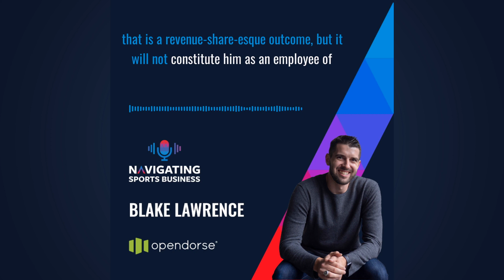CEO of Opendorse Predicts the Future of College Athletics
Blake Lawrence – Co-Founder/CEO of Opendorse – gives us a crystal ball look into the next six years of NIL, collectives, and revenue sharing in college athletics. He predicts that athletes will receive a payout directly from the school or conference, but will not be classified as employees.

He suggests what the landscape will look like for his youngest brother, football prospect Brock Heath, and how his future school's administration, coach, and collective will all sit down to discuss terms prior to him committing.

For more insights, visit our LinkedIn page or learn more about Navigate